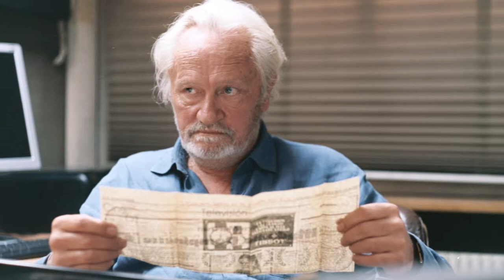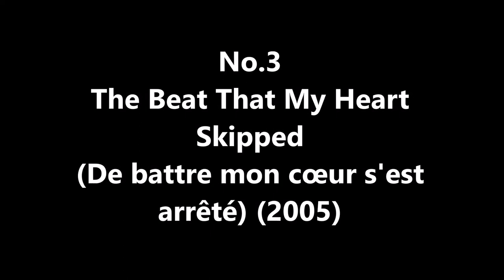Top 10 Niels Arestrup Movies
Niels Arestrup is a French actor born into a modest family, the only son born to a Danish father and a Breton mother, arrived in France during the Second World War following the Danish invasion by the German army.
On television he quickly got leading roles. In the mid 1980s, movie directors finally cast him for the main roles. For ten years, Niels Arestrup devotes part of his time to the training of actors creating and directing the school in Paris Theatre du Passage, known as one of the best private courses of the time.
Finally In 2005, he got recognition in The Beat That My Heart Skipped of Jacques Audiard, opposite Romain Duris. His performance of brutal and destructive father was welcomed by the César Award for Best Supporting Actor. A Prophet (2009) finally establishes Niels Arestrup as important actor of French cinema.
He has won three César Awards for Best Supporting Actor for The Beat That My Heart Skipped and A Prophet, then Quai d'Orsay.
So, Here is our top 10 movie list of very talented french actor "Niels Arestrup"

No.10 96 Heures (2014)
No.9 Our Children (A perdre la raison) (2012)
No.8 Je n'ai rien oublié (2011)
No.7 La Dune (2014)
No.6 The Big Picture (L'Homme qui voulait vivre sa vie) (2010)
No.5 You Will Be My Son (Tu seras mon fils) (2011)
No.4 The French Minister (Quai d'Orsay) (2013)
No.3 The Beat That My Heart Skipped (De battre mon cœur s'est arrêté) (2005)
No.2 Diplomacy (Diplomatie) (2014)
No.1 Un prophète (2009)